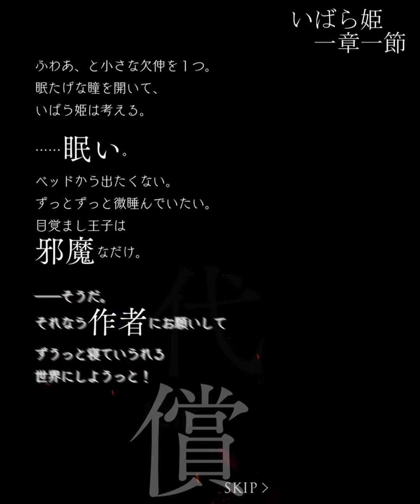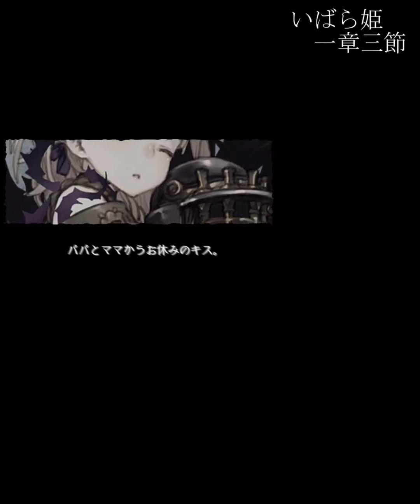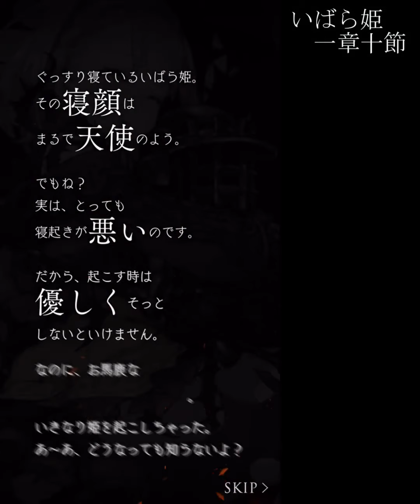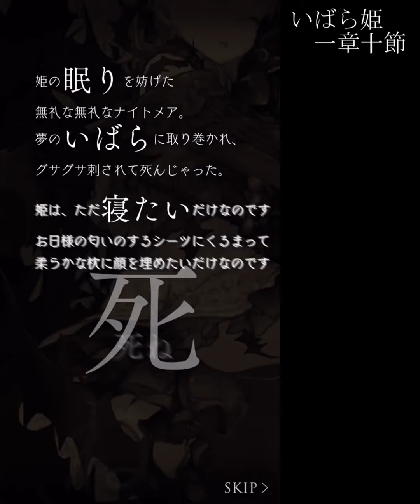【シノアリス】いばら姫編 1章 ストーリーのみ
おいっす！どうも！nietonoです。
今回は「いばら姫編 1章」のストーリーのみの抜粋動画です。
クリア後にもう1度ストーリーを楽しみたい方向けです。
未クリアの場合はネタバレとなってしまいますので、
ご遠慮下さいね。